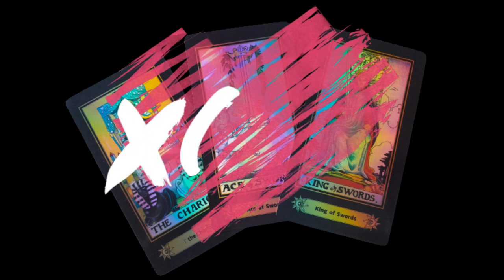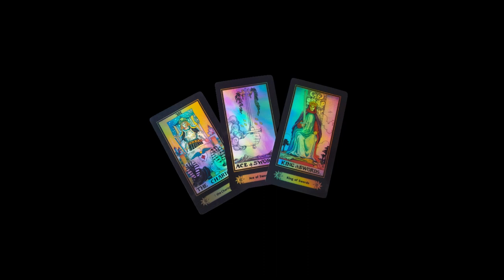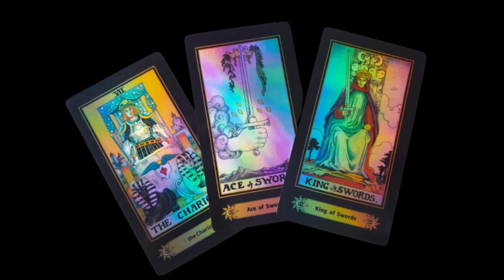EL AMOR LO CONFIRMA